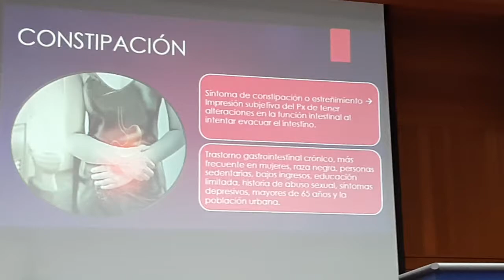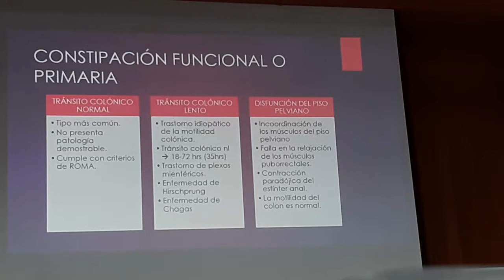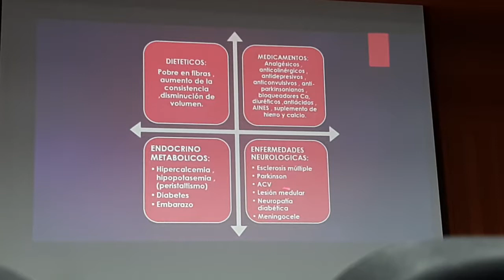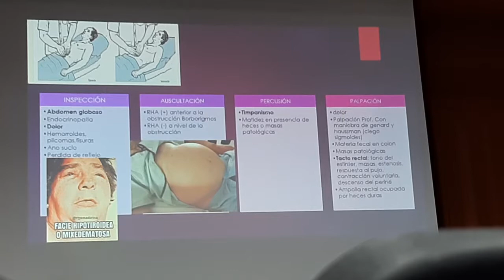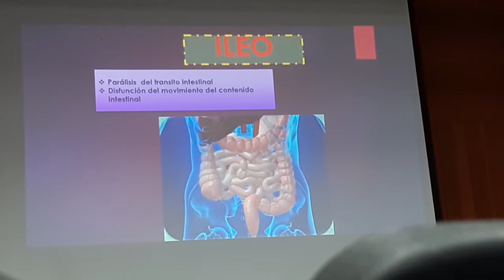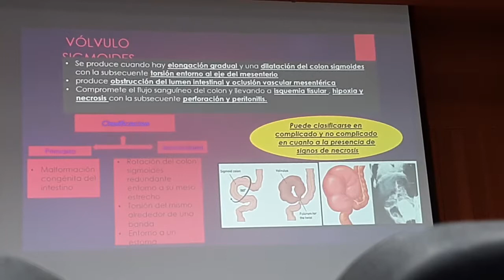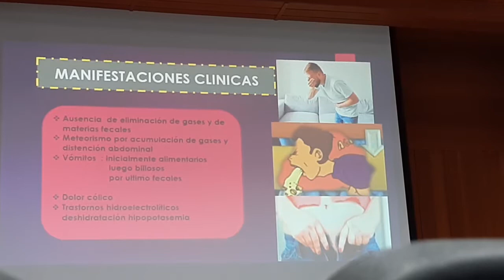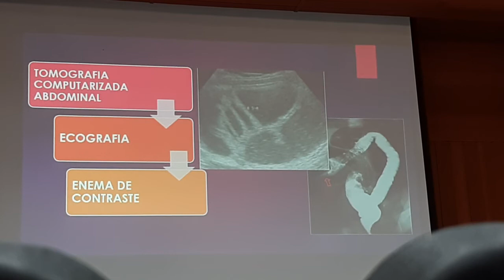Ileo constipacion semiologia fisiopatologia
Seminarios